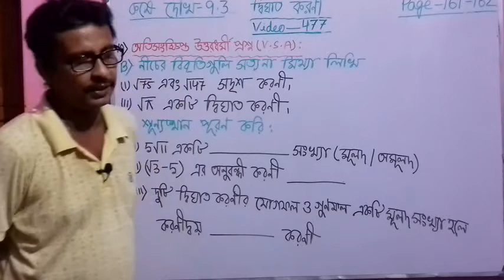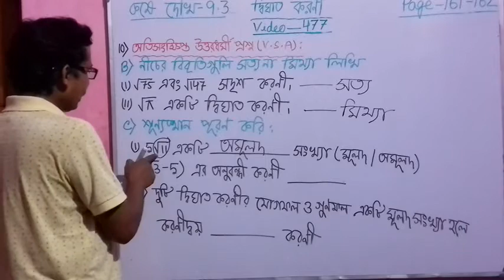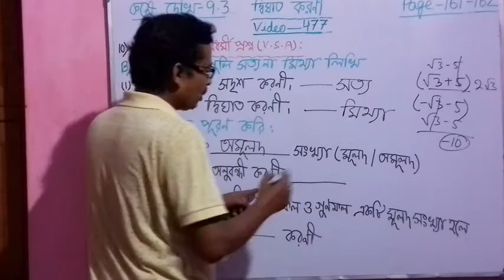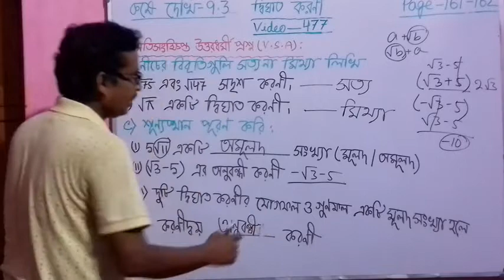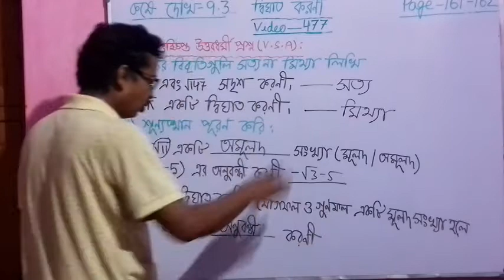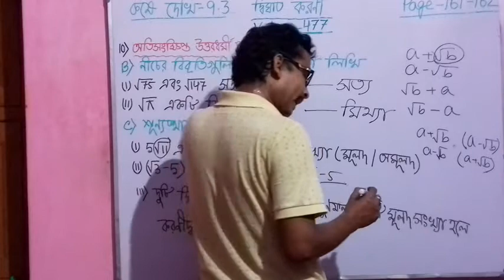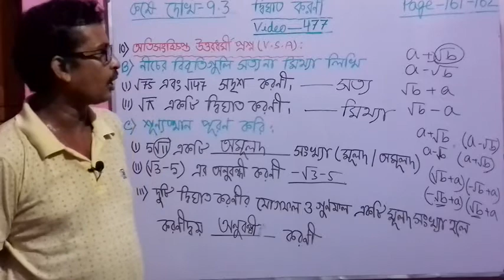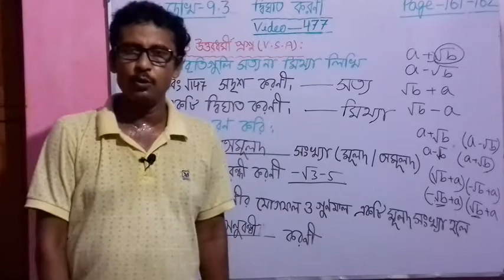Video-477, Dighat Koroni। Quadratic Surd in Bengali। Madhyamik Maths for Class 10। West Bengal Board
Dighat Koroni।  Quadratic surd for Class 10 in Bengali। West Bengal Board(WBBSE)। Ganit Prakash Maths Book।Exercise - 9.3, Question No. -10(B) & 10(C).